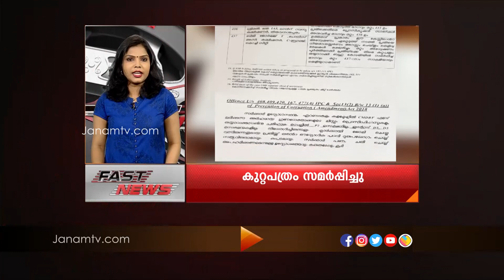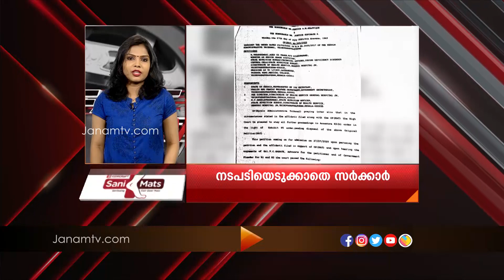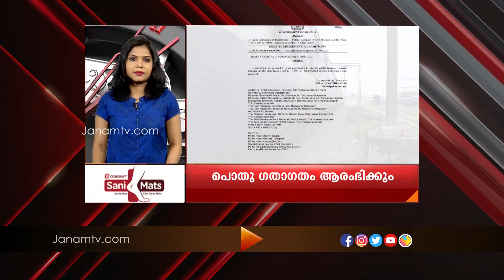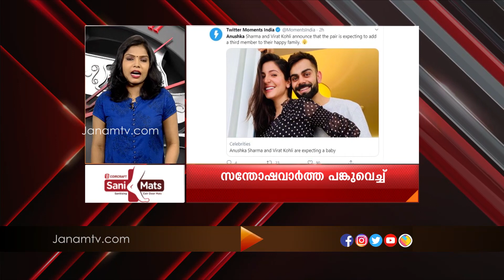FAST NEWS @ 3 PM | 27 AUGUST 2020 | JANAM TV